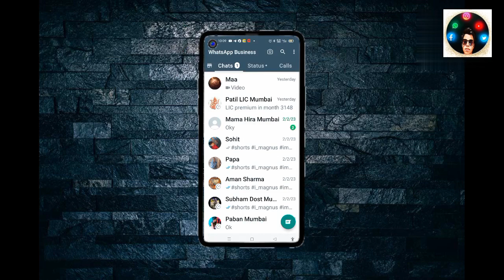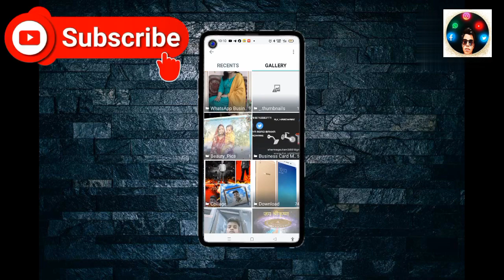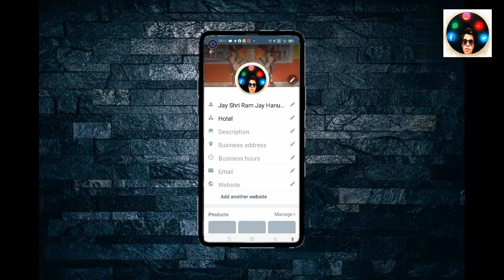WhatsApp|| photo profile to|| change